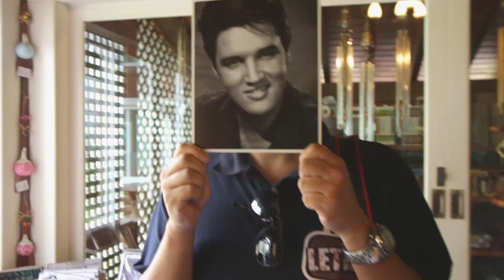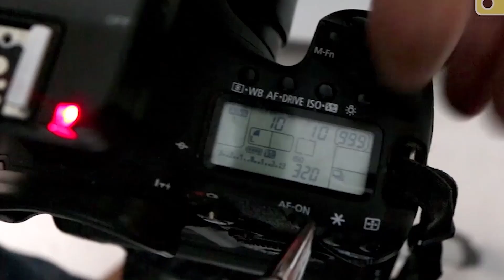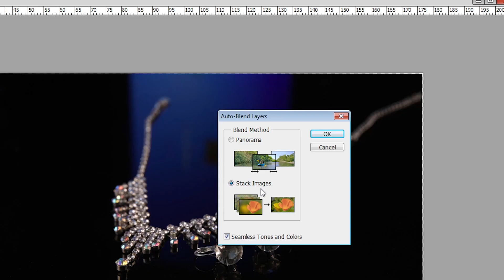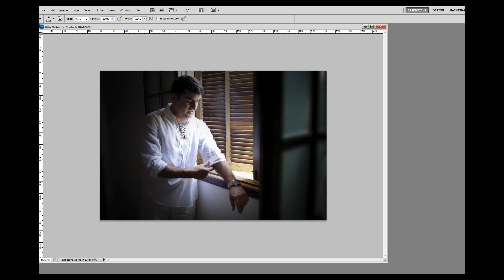Pedra do Lagarto - Em Busca da Foto no Espirito Santo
A Rota do Lagarto é um passeio turístico que corta a região mais bonita do Espírito Santo.
 - Começa no Km 90 da BR 262 , e segue por 8 km até a rodovia ES 164. É de se admirar como é possível num trajeto tão curto caberem tantas belezas.
Presets Para Lightroom LETRA NA FOTO - é GRÁTIS

Assim você ajuda o Letra na Foto a crescer.

- assine nossa LISTA DE E-MAILS para concorrer a brindes, Cursos e Workshop